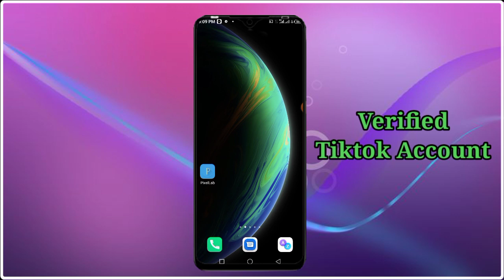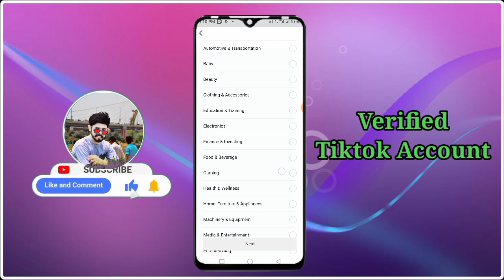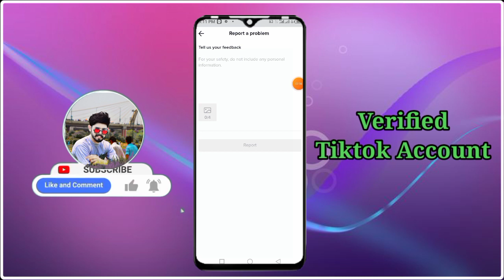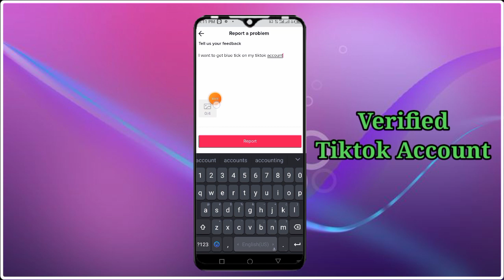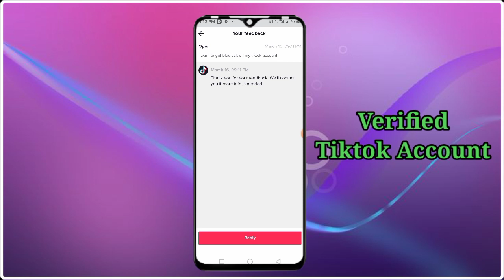tiktok verified account kaise kare 😍💯 ||( Tiktok Blue Tick )|| tiktok blue tick kaise lagaye 2022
2022 mein tiktok blue tick kaise lagaye
how to get verified on tiktok
verify tiktok account
verify tiktok
tiktok verification
tiktok verified
tiktok verify
tiktok par verify account
tiktok popular creator
how to verify tiktok account
how to get verified on tiktok 2022
tiktok verifying, verify tiktok free
how to verify tiktok
tiktok id verify kaise kare
how to verify tiktok account 2022
how to get verified tiktok
tiktok account verify kaise karein
how to get verified badge on tiktok